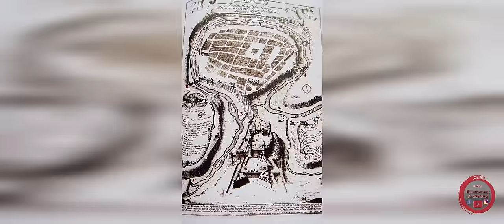Баллада о башнях Каменец-Подольской крепости.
Сегодня речь пойдет о Каменец-Подольском замке, а точнее о его многочисленных башнях. Увы, не все башни сохранились до наших дней, и мы попробуем в этом видео часть их, пускай и виртуально, "отреставрировать".

00:00 - от Аккреманской крепости до Каменец-Подольского замка;
00:32 - первое документальное упоминание о Каменец-Подольской крепости;
01:00 - размеры крепости;
01:25 - сколько сохранилось башен;
01:50 - самая старая башня крепости
02:16 - Новая башня - "Ахиллесова пята" замка;
02:34 - осада Османами и захват крепости;
03:08 - трагический инцидент с Черной башней;
03:38 - Белая башня;
04:00 - любимое место киноделов в крепости;
04:25 - Папская башня или башня Кармелюка;
04:50 - башня с колодцем - Новая восточная башня;
05:40 - бартизаны северной стены;
06:00 - Лянцкоронская башня;
06:15 - тайный ход башни Рожанка;
06:25 - как могла выглядеть Водяная башня;
06:35 - сколько раз за полу тысячелетнею историю смогли захватить крепость;
07:05 - наша фантазия.